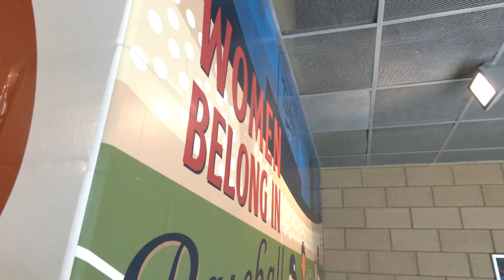The Uplift: Family gifts wheelchair to a mother and son who had theirs stolen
A mother had her son's expensive, specialized wheelchair stolen while shopping for groceries. After WCCO shared their struggle, a family stepped up and offered hope through a heartbreak of their own.